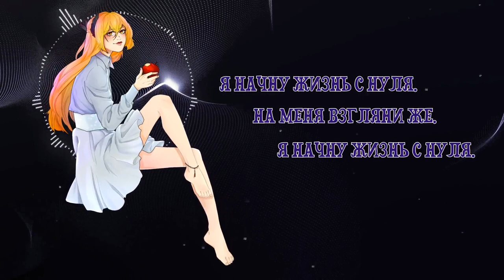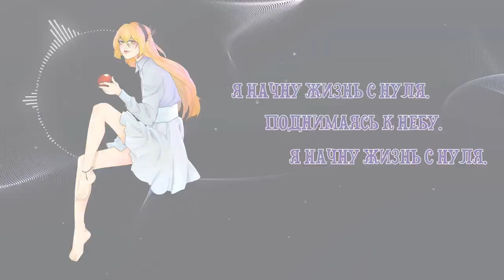[LOONA/yves] broken sirin - new (RUS COVER)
Original: LOONA/yves - new